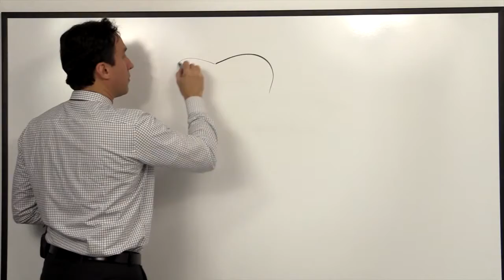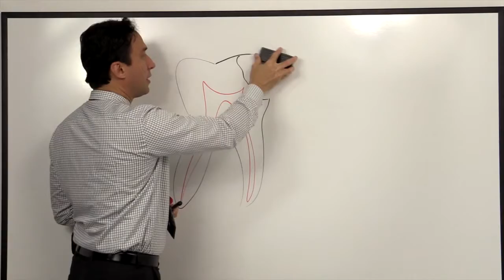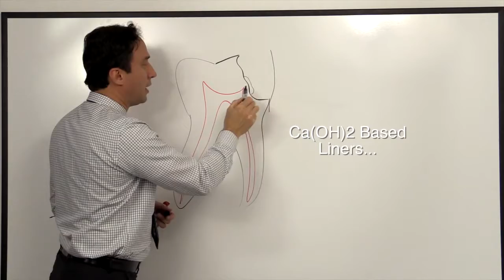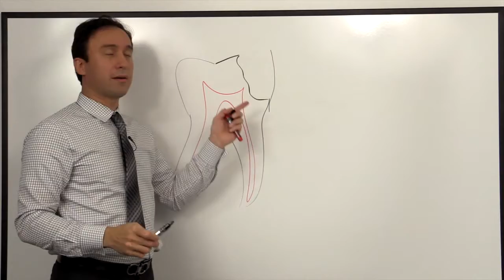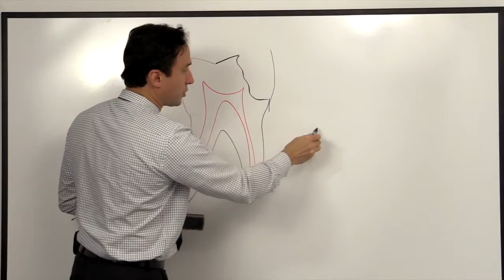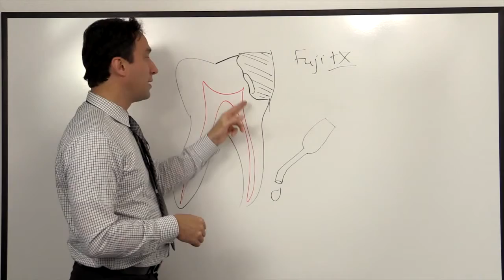Indirect Pulp capping